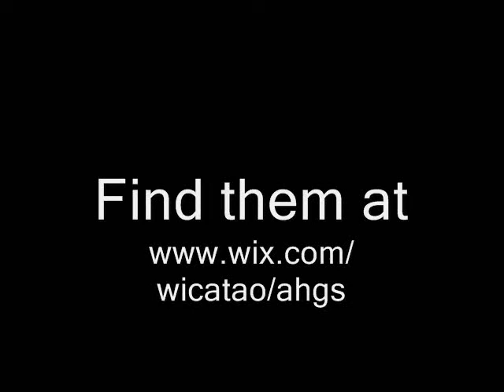The Ageing Hippie Groove Syndicate - "Fairy Tale"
Will and Connie playing their own composition at Bagster House on 18th April 2011. The song is still work in progress and currently has the working title of Fairy tale.